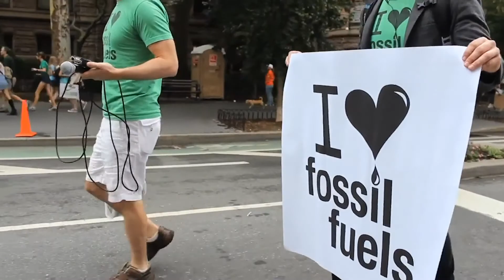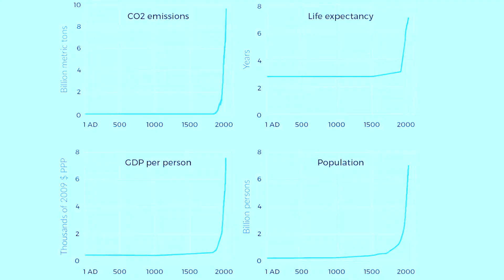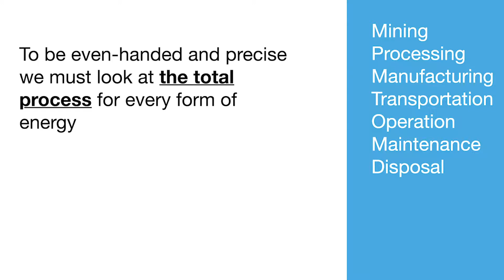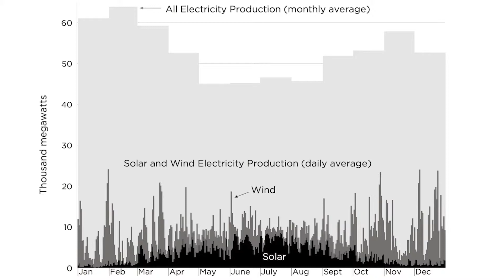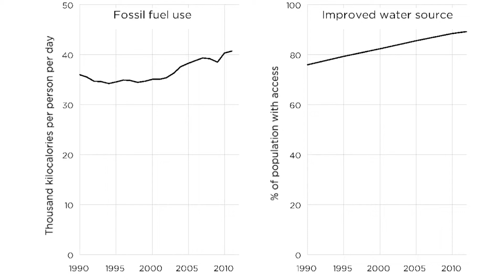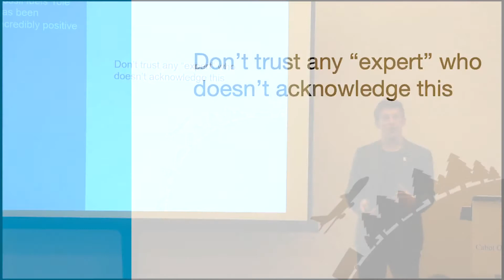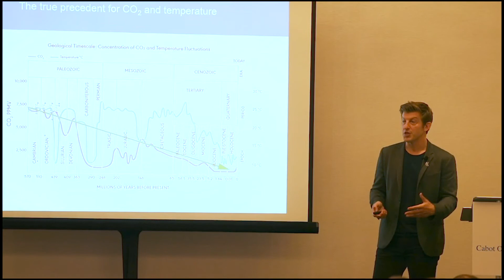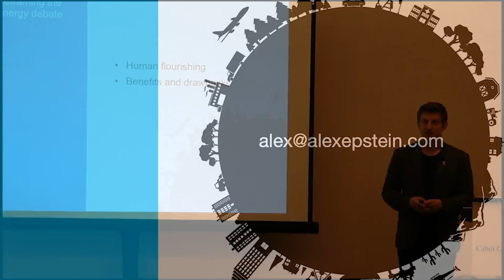Alex Epstein: Human Flourishing & Advocating for the Natural Gas Industry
Alex Epstein, energy philosopher and author of the book, The Moral Case for Fossil Fuels, visited Pittsburgh to speak to Cabot employees about and the importance that cheap, plentiful and reliable energy is necessary for human flourishing.